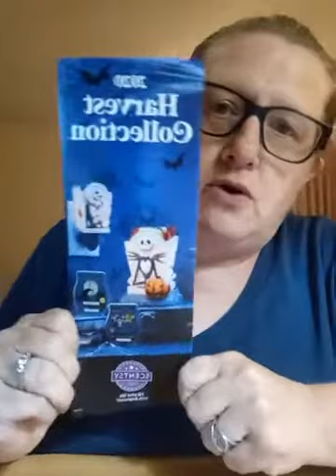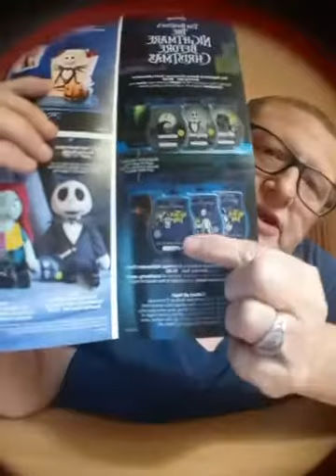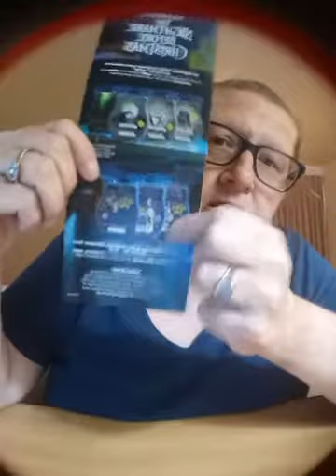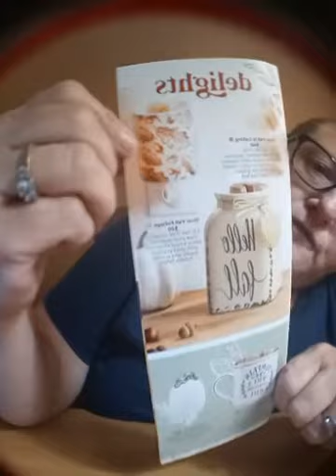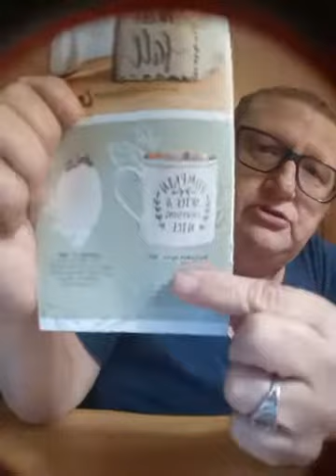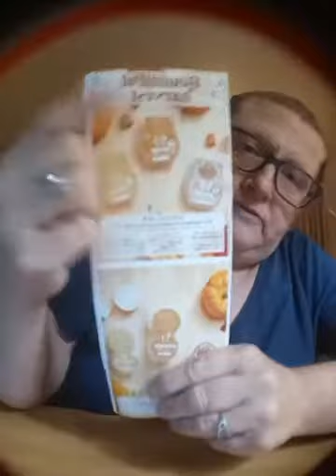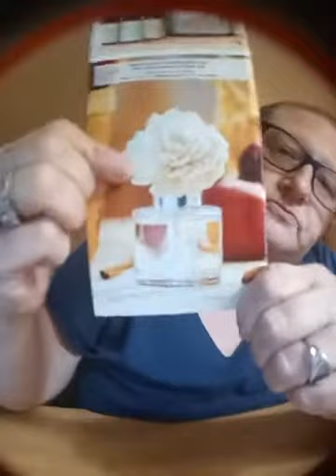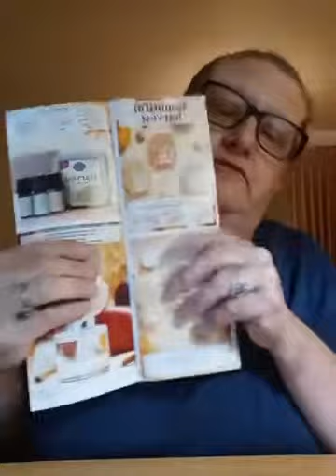Scentsy Harvest Collection 2020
The Nightmare Before Christmas, to all things fall. check it out!
Available Sept 1st while supplies last!
thanks!